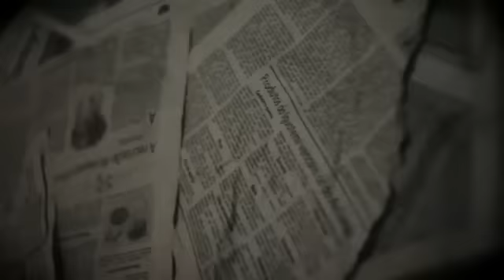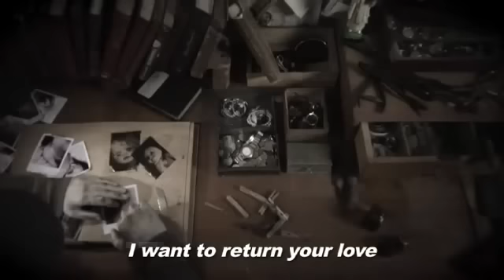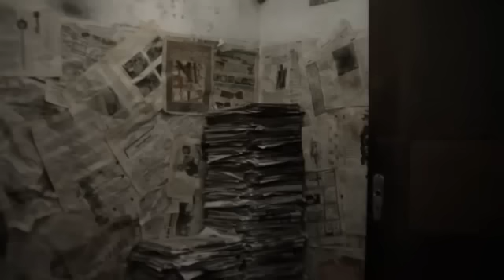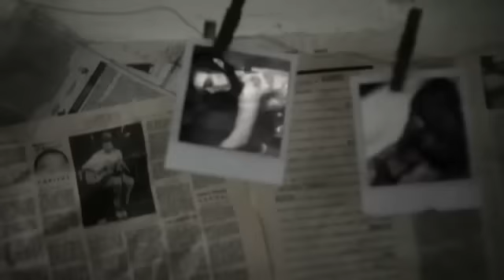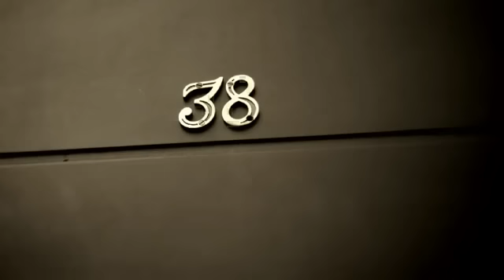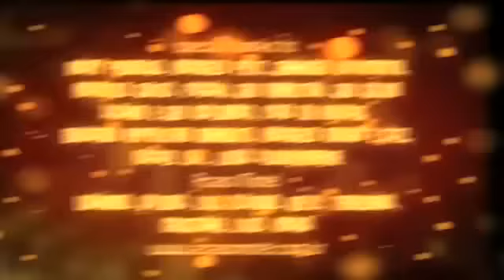Quarto 38 2008 Xixidok